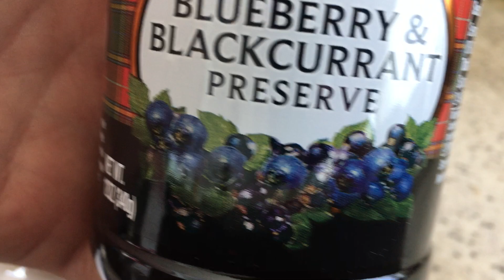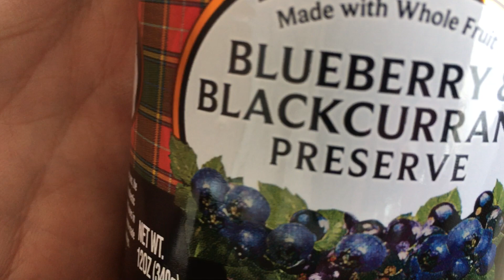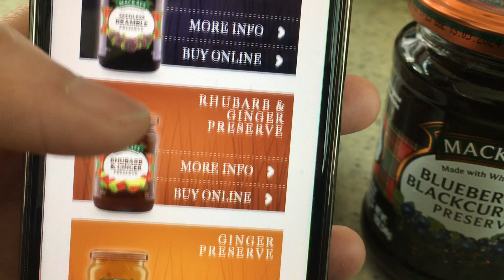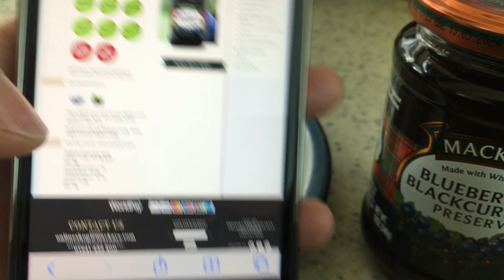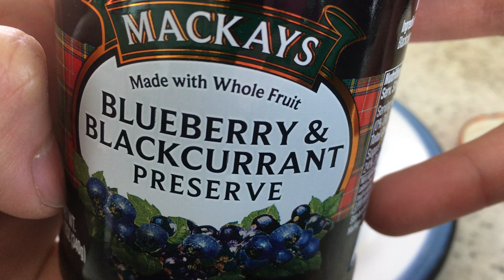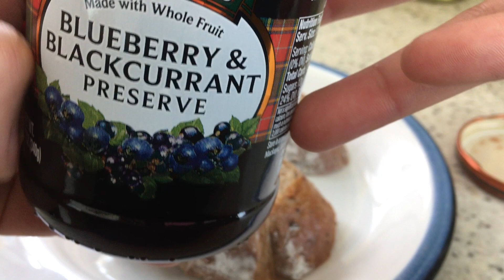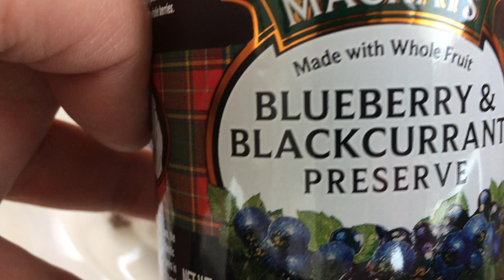맥케이잼 MACKAYS Preserve 스코틀랜드 영국잼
현대백화점에서 가격은 5500원